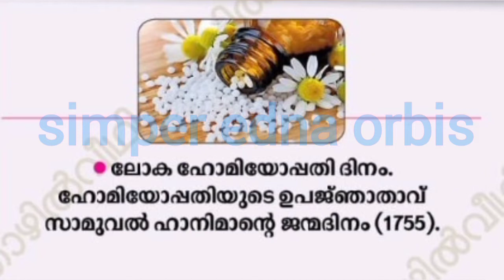April 10th in History